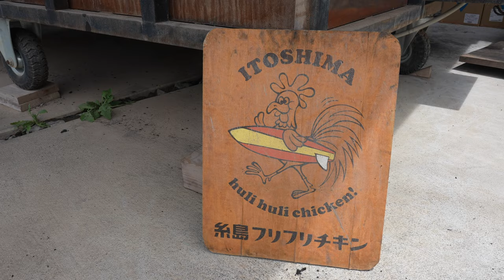The original barbecue sauce is delicious! Huli Huli Chicken in Itoshima, Japan.Japanese Food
There is a restaurant of Huli Huli Chicken, which is Hawaiian food, in Itoshima, Japan.
The chicken is roasted over charcoal.

The original barbecue sauce was delicious and I ate a whole bird.

☆Recommended videos

☆About us
This channel aims to provide dramatic footage of your "food" experience.
We are aiming for images that are difficult to see and experiences that make you feel like you are there.